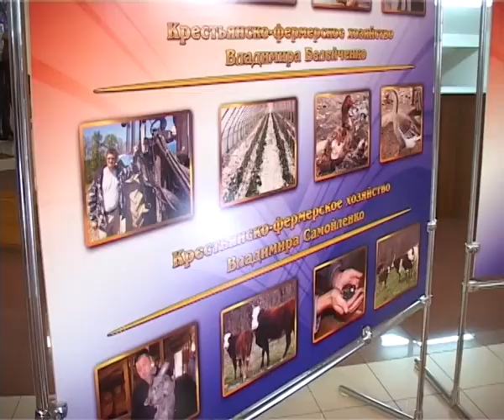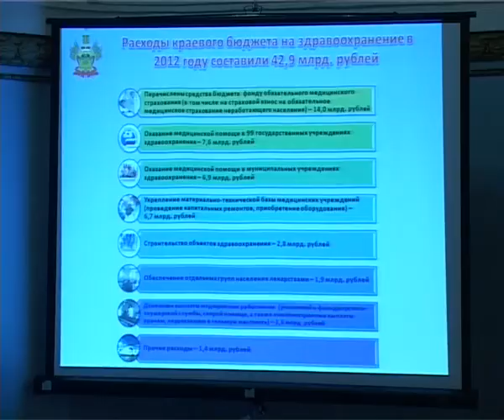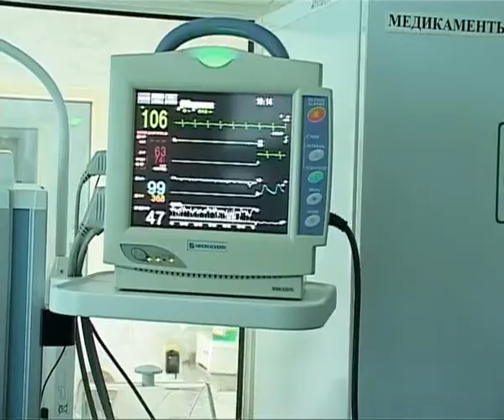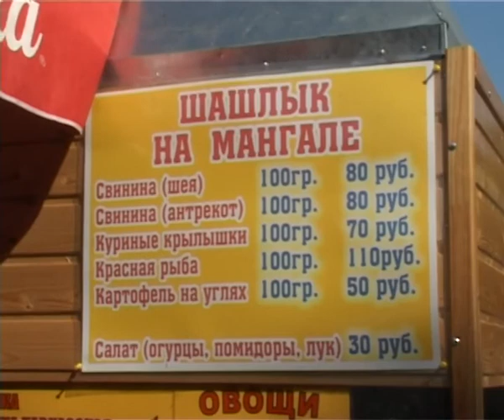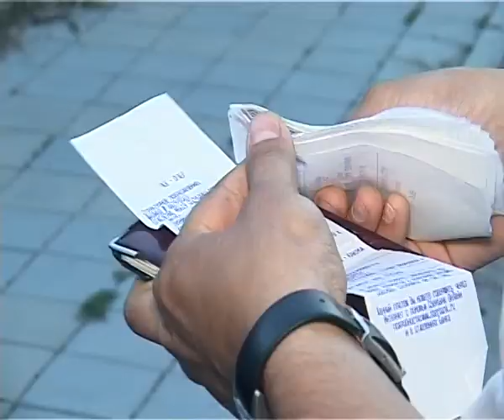Новости "Анапа Регион" от 20 июня 2013 года